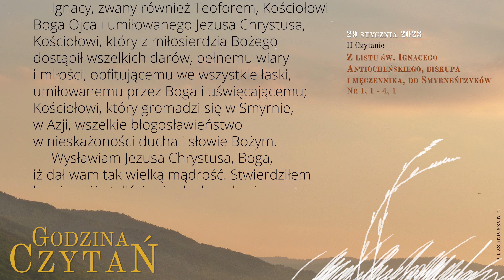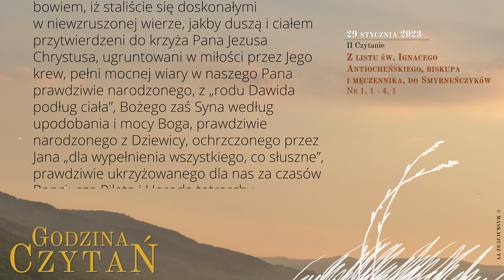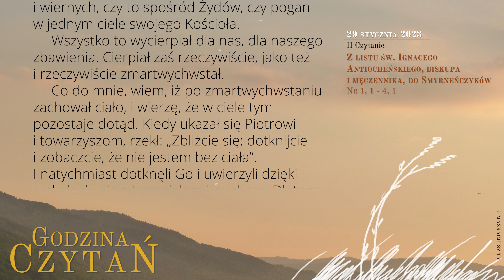GodzinaCzytań | II Czytanie | 29 stycznia 2023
29 stycznia 2023
IV niedziela zwykła

Z listu św. Ignacego Antiocheńskiego, biskupa i męczennika, do Smyrneńczyków